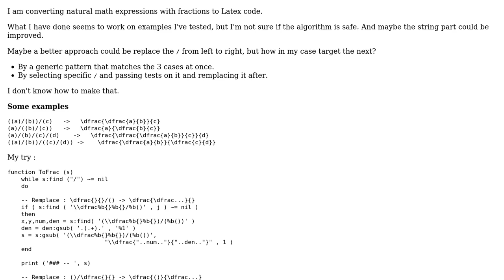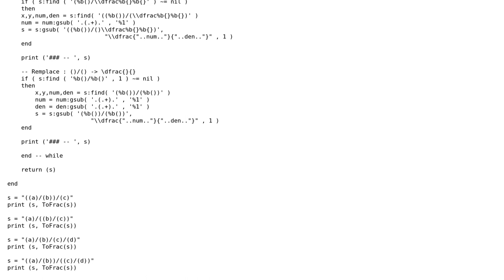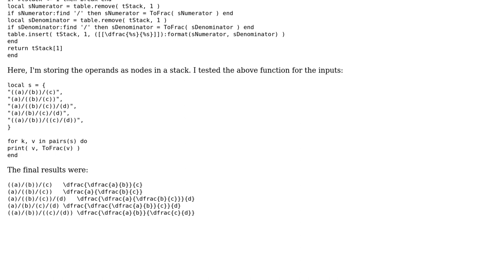Code Review: Repetitive replacement for expressing fractions in LaTeX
With thanks & praise to God, and with thanks to the many people who have made this project possible! You are responsible for your own actions.